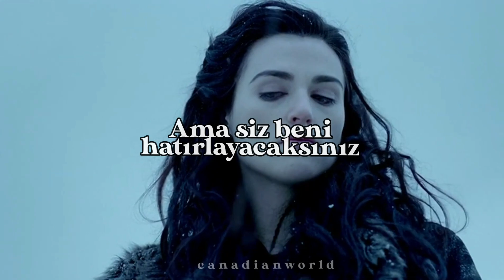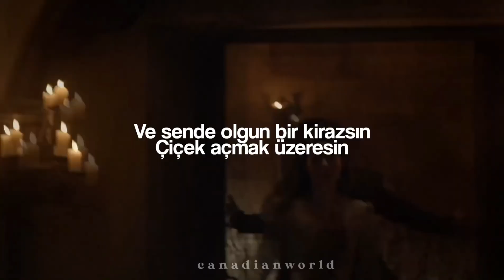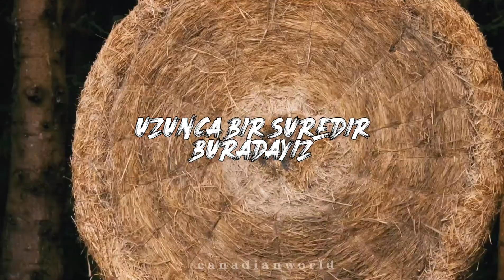Fall Out Boy - Centuries (Türkçe Çeviri) / Multiqueen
Until you die for me, as long as there's a light